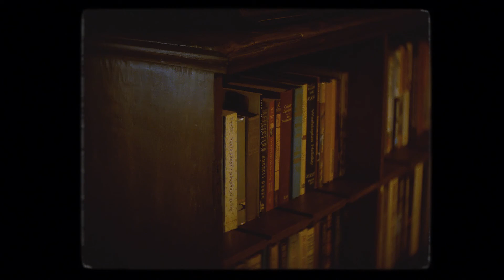Gelo and Camae | Prenup Teaser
Gelo and Camae just swaying the lockdown away with their Prenup Teaser.
Prenup Film coming soon.
Location | Coco's Garden Guest Room Manila
Photo | Collective Memory
Planner | Belle & Beau Event Planners
Oh Darling! by Haley Reinhart (Beatles Cover)